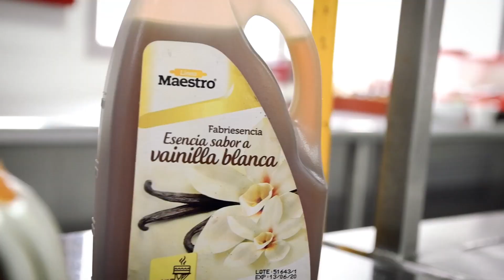Cake de Zanahoria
Este delicioso Cake de Zanahoria es delicioso, nutritivo y muy económico de preparar, a petición de @leidijuanazo
Ingredientes
Harina 315g
Leche 250ml
Azúcar morena 400g
Aceite Girasol 250ml
Huevos 4 unidades
Bicarbonato 5g
Canela en Polvo 5g
Esencia de Vainilla 5ml
Sal 5g
Zanahoria rallada 180g
Nueces 125g
Frosting de Queso Crema
Azúcar impalpable 1000g
Queso Crema 500g